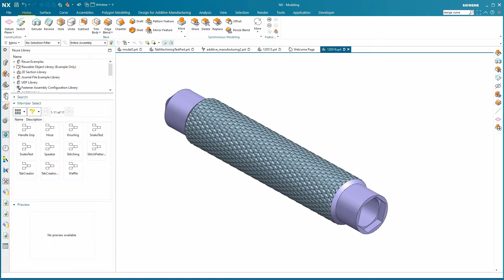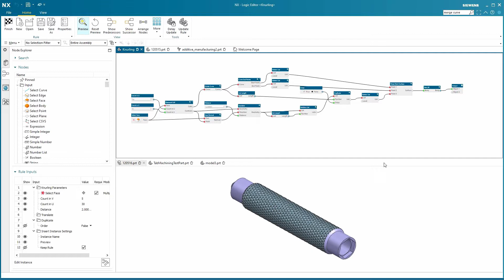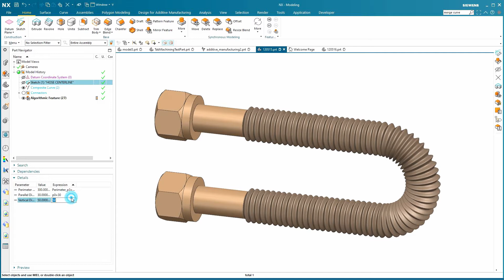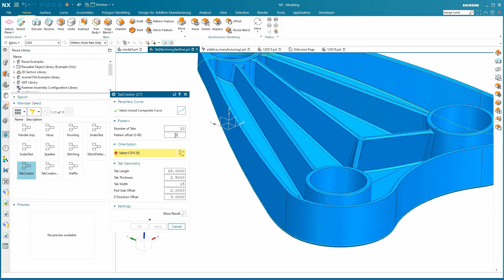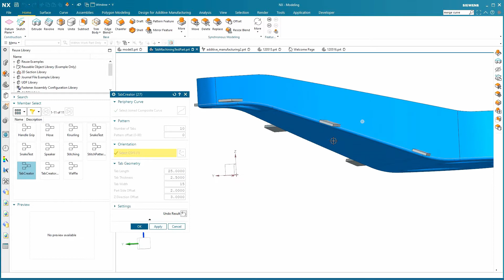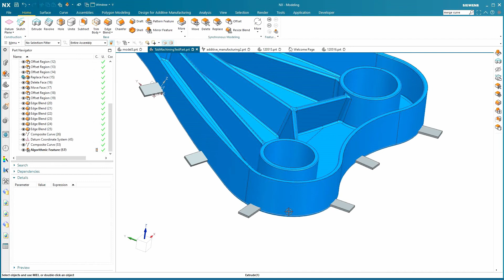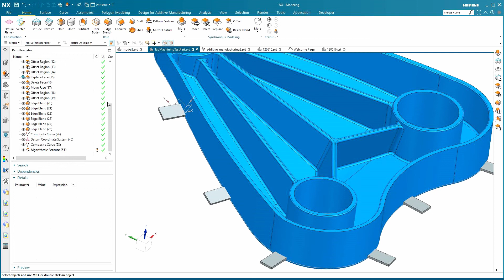Creating machining tabs using Algorithmic Modeling in NX 1953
Algorithmic Modeling is a new module in NX CAD.  It provides powerful tools for automated modeling of repetitive features.  In this video, we review Algorithmic Modeling in general, and then describe a technique for using Algorithmic Modeling to create a pattern of geometry required for Tab Machining.  Tab Machining suspends the part around its periphery so it can be machined complete from a billet.